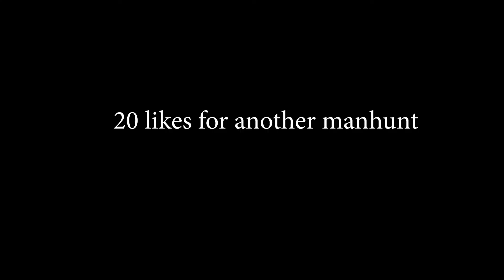Minecraft Manhunt 2 | Cat and RyGuy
This video took us a while to make and we really appreciate if you liked and subbed. Also 20 likes for a part 3. (Cat will be speedrunning and it will be INTENSE).